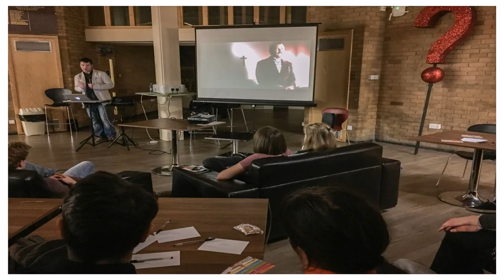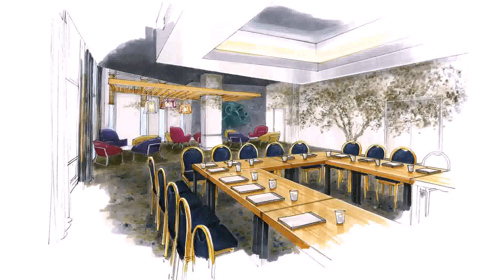Interior Design University Kent